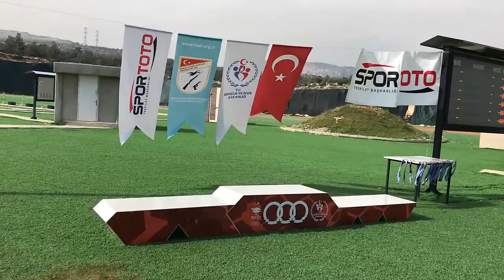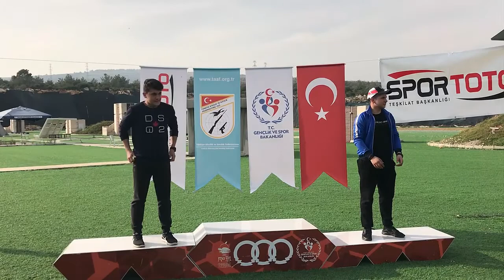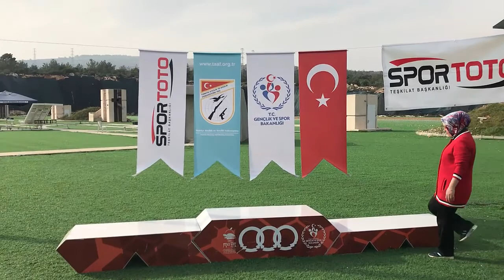Ateşli silahlar trap Türkiye elemeleri 2018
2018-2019 yılı trap Türkiye elemeleri Mersin - Erdemli trap skeet atış poligonunda yapıldı bende yarışmacı olarak katıldım kısa videolarla sizlere aktardım.